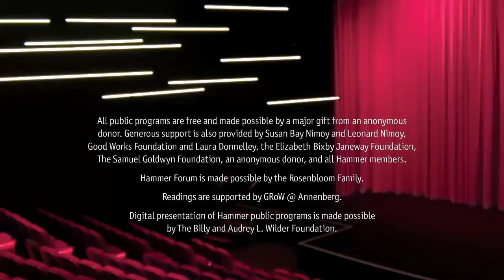JazzPOP: Phillip Greenlief in concert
Phillip Greenlief, alto saxophone
Lisa Mezzacappa, bass
Jason Levis, drums

It’s hard to overstate the impact multi-reed player and composer Phillip Greenlief has had on the San Francisco Bay Area music community, where he has been a performer, ensemble leader, and collaborator with musicians, dancers, and writers for more than three decades. A master improviser, Greenlief has performed with creative music luminaries like Fred Frith, Wadada Leo Smith, and Joëlle Léandre, and guested with rock bands like They Might Be Giants and Thelonious Monster.

Greenlief is also a devout cinephile, and his Citta di Vitti project is a collection of evocative, jaunty, moody compositions for trio (alto saxophone, bass, drums) that he composed to accompany the films of Michelangelo Antonioni, whose muse, the luminous actor Monica Vitti, died in early 2022. “A ravishing, spacious, and angst-ridden set of tunes” (San Francisco Classical Voice).